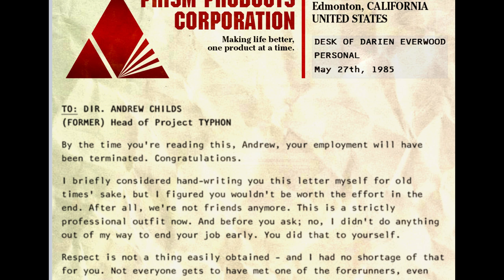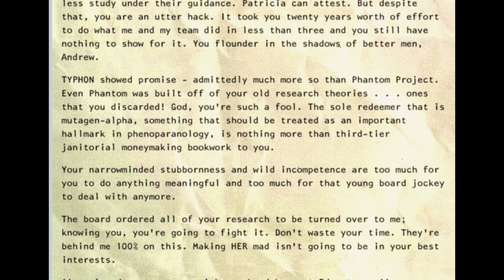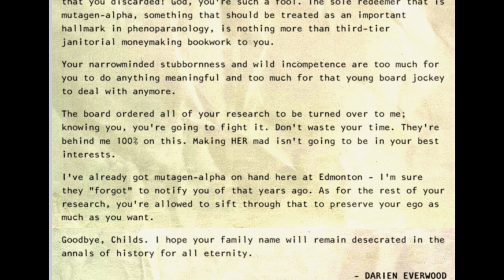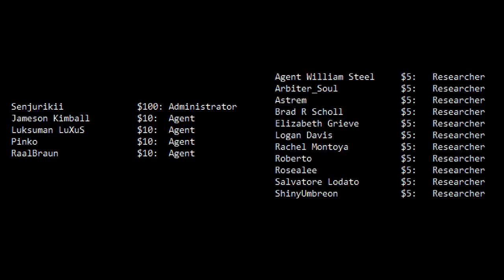The Nightmare Begins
Man that one guy really hates that other guy.

The Nightmare Begins was written by JackalRelated and can be found on the SCP Wiki